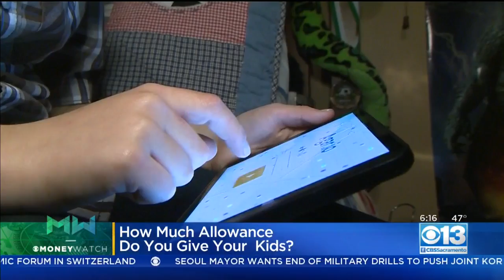Moneywatch: Weekly Allowances Are On The Rise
How much money do you give your kids for their allowance?